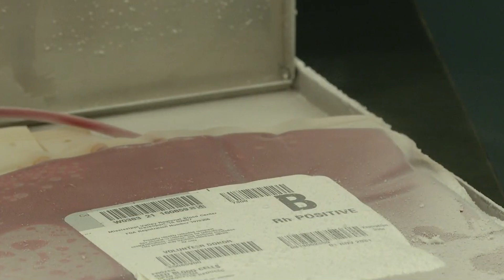This Longtime Blood Donor Helps To Bring New Life to Infants